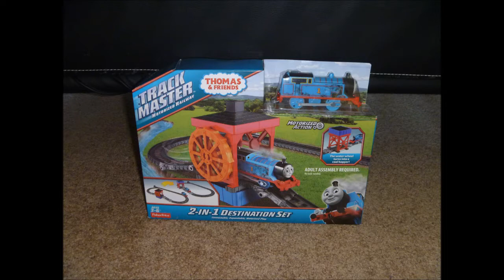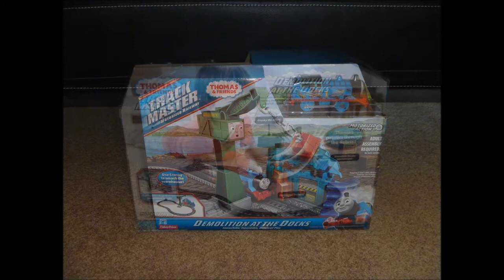Trackmaster (Revalution) 2 in 1 Destination Set & Demolition at the Docks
Sometime last year, I got these two Trackmaster playsets from Walmart. I was going to do a double review on them, but I waiting a bit too long and some other You Tubers have done reviews on them, so you're not see a review on these two from me.